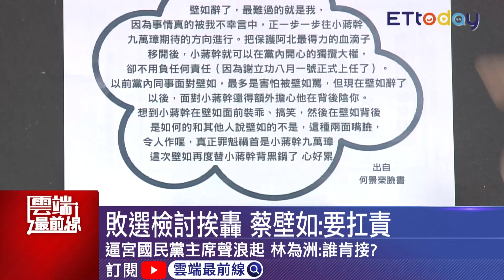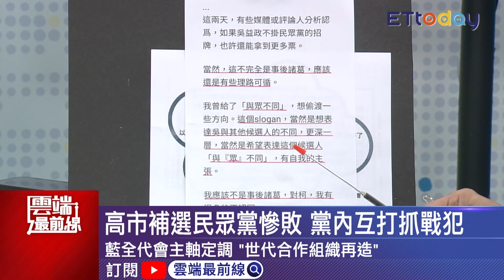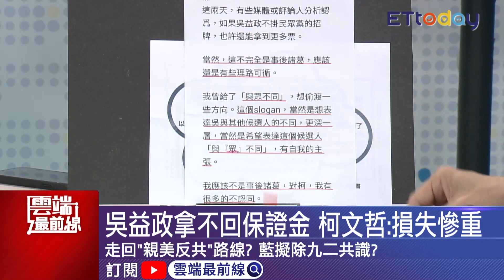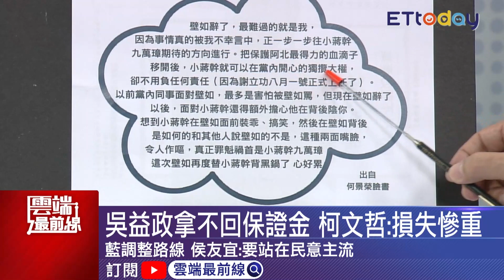高市補選民眾黨慘敗 蔡壁如辭組織部召集人 敗選抓戰犯？楊寶楨替蔡緩頰：跑到住院｜雲端最前線 EP881精華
20200819雲端最前線EP881精華